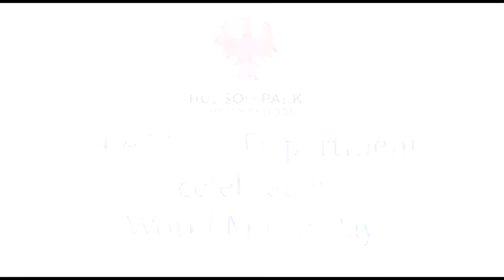Piano and Vocal Performances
The Hudson Park Music Departments celebrates World Music Day 2021 Performers:
00:10 Abby
00:41 Anna
01:42 Bulumko
04:35 Catherine
05:11 Emerson
06:15 Ethan
06:53 Inathi
08:41 Isabelle
09:35 Jordan
10:25 Kate
11:25 Kirsty
12:30 Layla
13:38 Lisolethu
18:00 Sarah
18:47 Simamkele & Scarlett
19:52 Thala